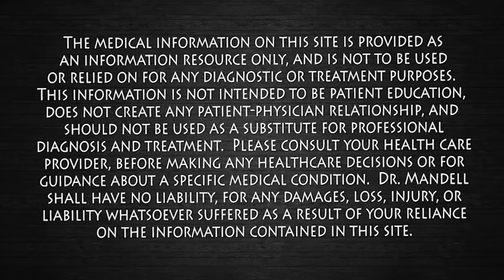2 Dashes of Cinnamon Clears Sinus Congestion & Dissolves Mucus | Dr. Mandell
Studies have suggested that the compounds in cinnamon have antioxidant, anti-inflammatory, antidiabetic, and antimicrobial properties, and can offer protection from cancer and cardiovascular disease, among other conditions.